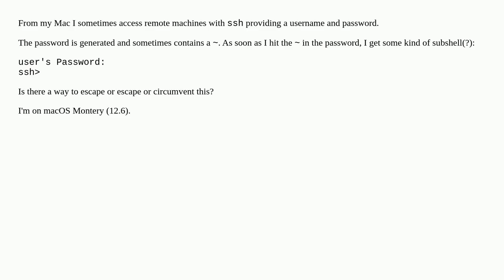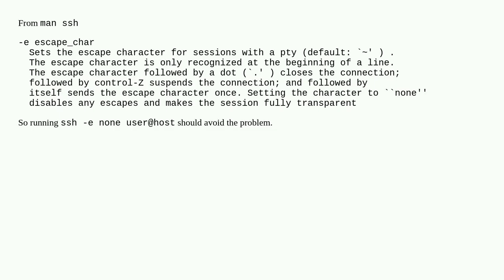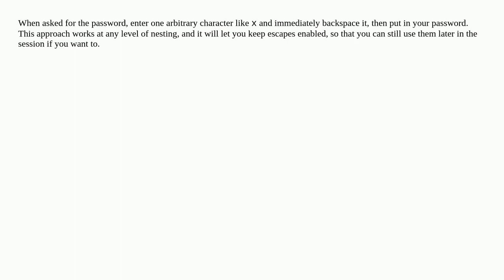Tilde character in password interferes with SSH login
A special thanks goes out to the community